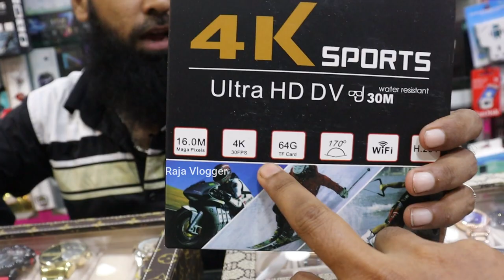வெறும் ₹10 ரூபாய்க்கு Rolex Watch / Imported watches in chennai / Raja Vlogger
imported watches in chennai, Luxury watcches in Chennai, anglo swiss watch, best anglo watch,

Shop Address

SANA SHOPPING
116/125 Portuguese church street,  sevenwells, chennai 600001

Shop Promotion & Advertisement Enquiries